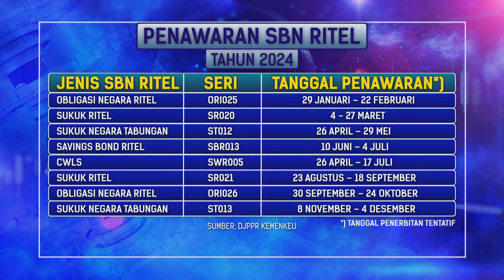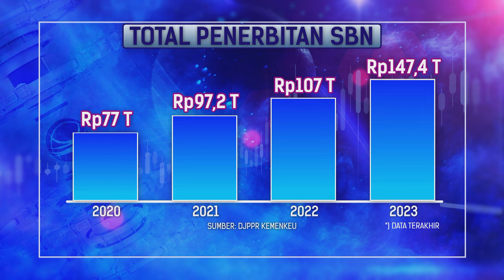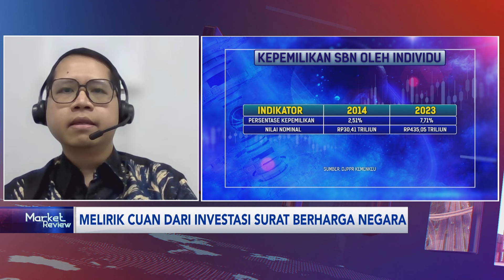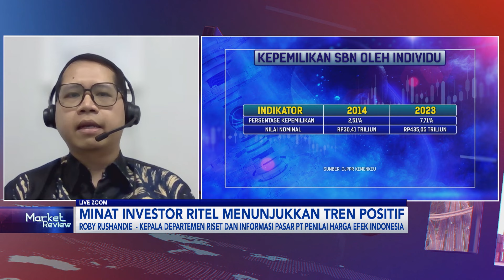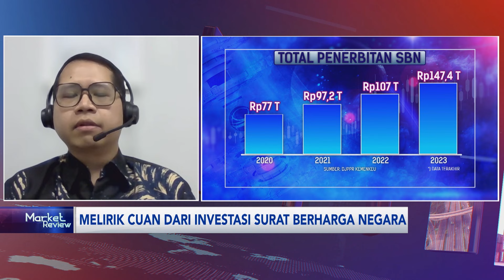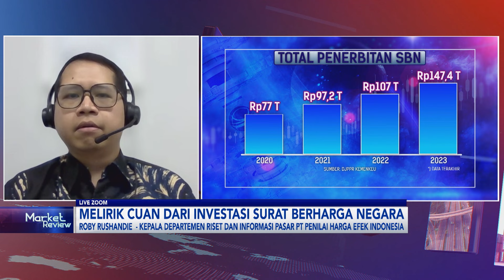Melirik Cuan dari Investasi Surat Berharga Negara | IDX CHANNEL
Pasar obligasi sepanjang 2024 masih akan berpeluang mengalami peningkatan kinerja seiring dengan penurunan suku bunga acuan oleh bank sentral. Pun Surat Berharga Negara (SBN) akan memiliki peningkatan daya tarik bagi para investor.

Kepala Departemen Riset dan Informasi Pasar PT Penilai Harga Efek Indonesia (PHEI) Roby Rushandie mengatakan, saat ini pasar masih akan mencermati kebijakan dovish The Fed. Pasar yang wait and see juga mempertimbangkan Pemilu Indonesia dan Amerika Serikat serta eskalasi konflik Timur Tengah. Menurut Roby, prospek pasar obligasi tahun ini berpeluang mengalami kenaikan kinerja jika bank sentral menurunkan suku bunga acuan.

Obligasi negara atau SBN juga akan menarik perhatian investor terlebih peringkat surat utang RI diperkirakan masih bertahan seiring dengan stabilnya outlook pertumbuhan ekonomi, dan masih tingginya risiko eksternal yang dapat berpengaruh terhadap kondisi APBN.